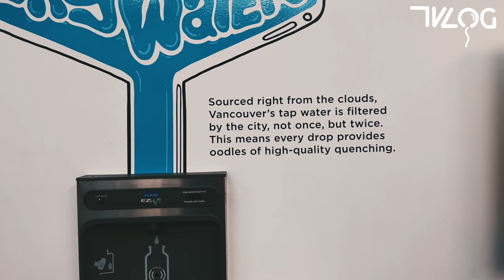Tvlog 15# van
the first video on YouTube!!! Tvlog #15